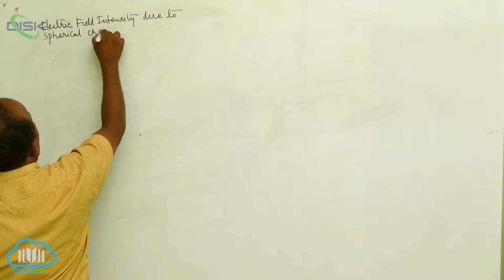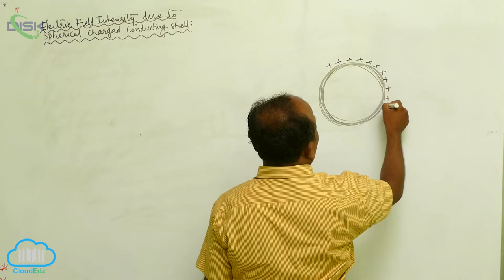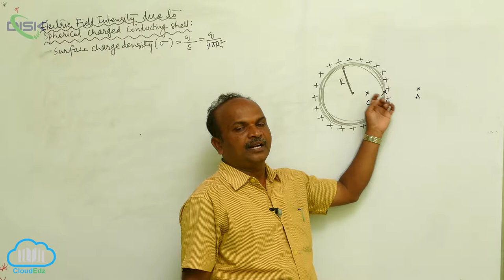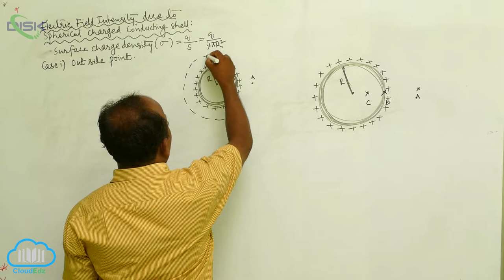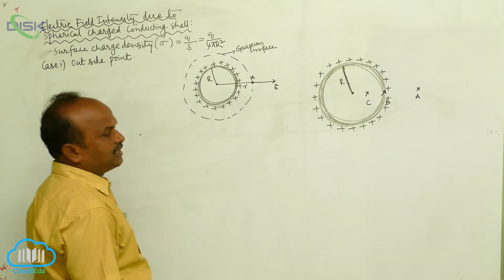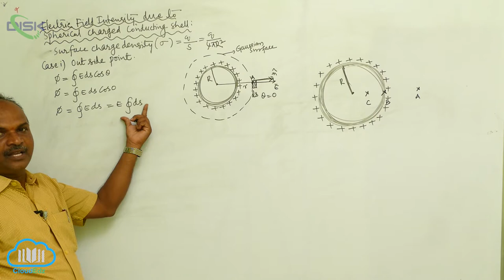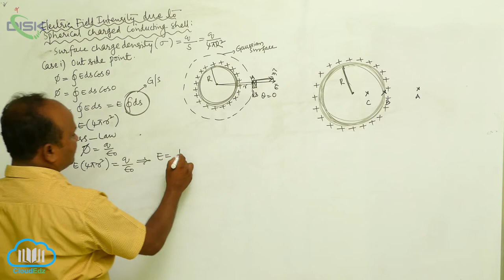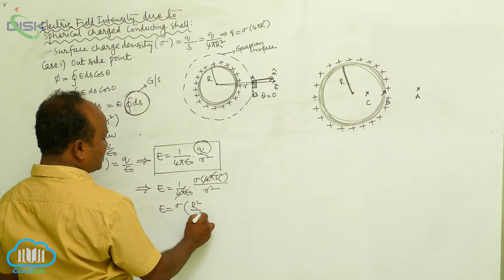Electric charge & field||Appliction of Gaus Law||EF Intnsity due to sphrical chrged conductng shell1